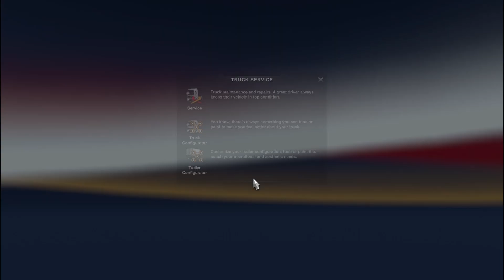Euro Truck Simulator 2 ETS2 Going to deliver Logs from Amsterdam to Groningen.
Euro Truck Simulator 2 is a simulation game that lets players experience the life of a truck driver, traveling across Europe to deliver cargo to various destinations. In this live stream of Euro Truck Simulator 2 gameplay, you'll get to witness the excitement and challenges of being a truck driver firsthand.

Join me as I take to the open roads, navigating through busy city streets, winding mountain passes, and scenic countryside roads. I'll be hauling different types of cargo, from livestock to heavy machinery, and making sure to deliver them safely and on time.

Along the way, I'll be sharing my experiences, tips and tricks, and answering any questions you might have about the game. You'll also get to see different parts of Europe, from bustling cities to quaint villages, and appreciate the beauty of the continent from a unique perspective.

Whether you're a fan of simulation games or just looking for an entertaining and relaxing experience, this Euro Truck Simulator 2 live stream has something for everyone. So sit back, relax, and enjoy the ride!